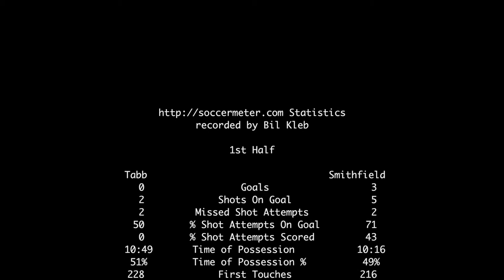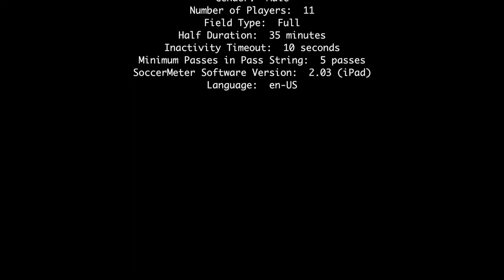2017-05-17: Smithfield vs Tabb JV (highlights)